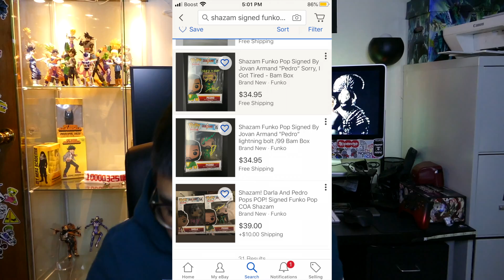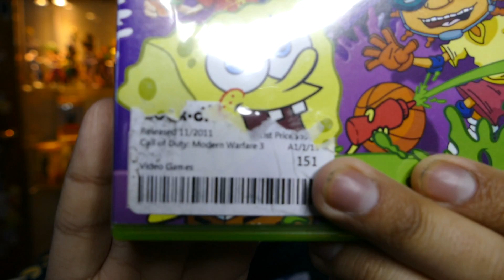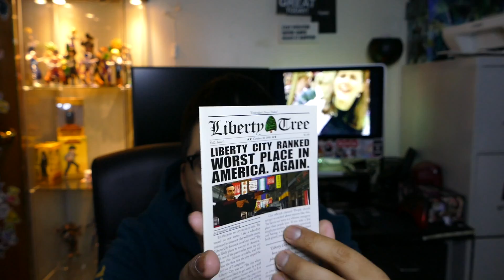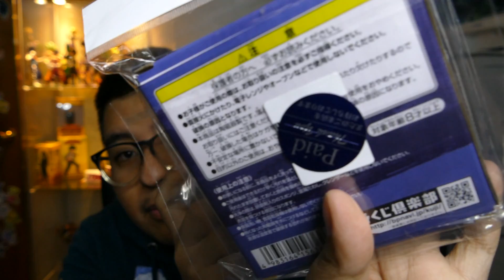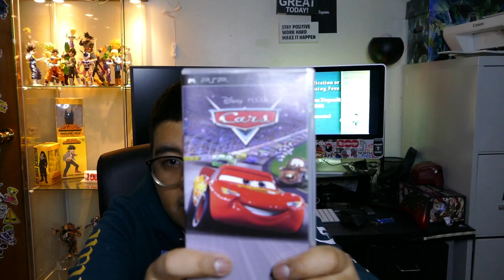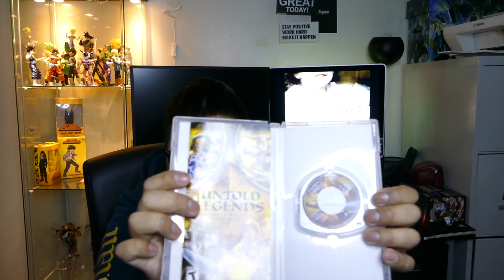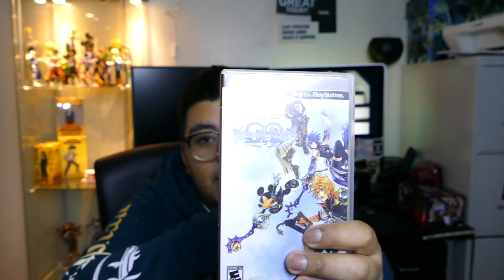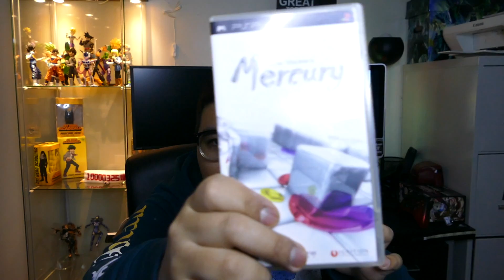GAMES GAMES GAMES! || Retro Hunting (S1:E1)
MEGA HAUL in Episode 1 of Retro Hunting! Tons of video games, & more in this weeks episode!